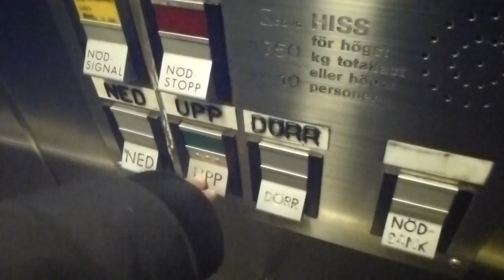DEVE Hydraulic Elevator @ Flemingsberg Railway Station, Track 3-4 to southern exit